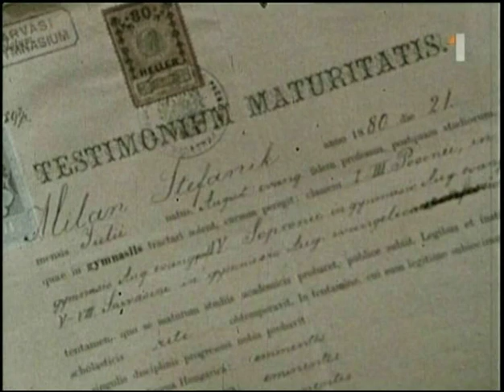Milan Rastislav Štefánik (životopisný profil)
Životopisný profil slovenského generála francúzskej armády Milana Rastislava Štefánika